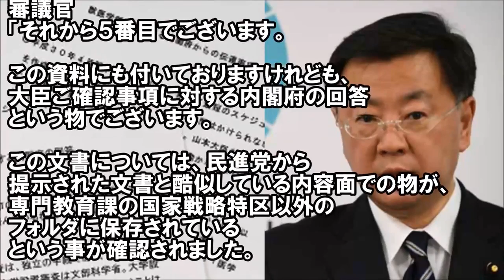文科省調査で『民進党・玉木の不正疑惑が濃厚になる』末期的事態に突入。文書は改竄されていたと確定した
2017年6月16日（金）文科省調査で『民進党・玉木の不正疑惑が濃厚になる』末期的事態に突入。文書は改竄されていたと確定した 応援してくださ.

動画をご覧頂きましてありがとうございます。世界平和 .

文科省調査で『民進党・玉木の不正疑惑が濃厚になる』末期的事態に突入。